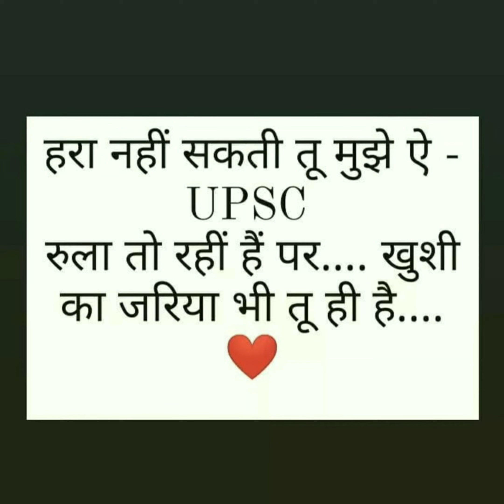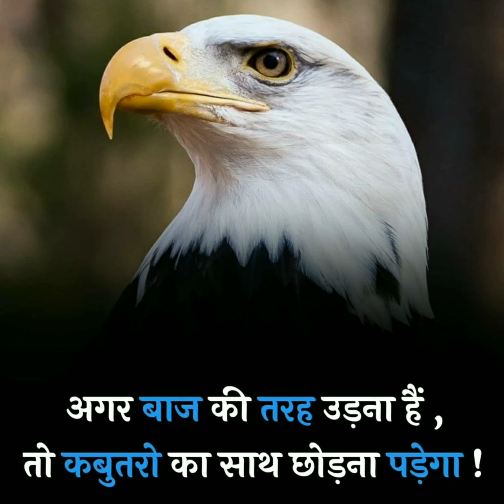🔥\\ Upsc 🇮🇳Aspirants Motivational Quotes Video \\ @CollectorEkSafar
Kar Har Maidan Fateh 🔥\\ Upsc 🇮🇳Aspirants Motivational Quotes Video \\

_________________________________अगर आपको लगता है कि हमारे पोस्ट पर आपको 🔥मोटीवेशन मिलता है तो हमको फाॅलो करना न भूलें ➡️➡️➡️➡️➡️➡️➡️➡️➡️➡️➡️➡️➡️➡️➡️🔜🔜/⬅️⬅️⬅️⬅️⬅️⬅️⬅️⬅️⬅️⬅️⬅️

हमारा उद्देश्य आपको आपकी मंजिल के लिए प्रेरित करना है ___✍Ias बाबू ⬅️⬅️⬅️⬅️⬅️⬅️⬅️